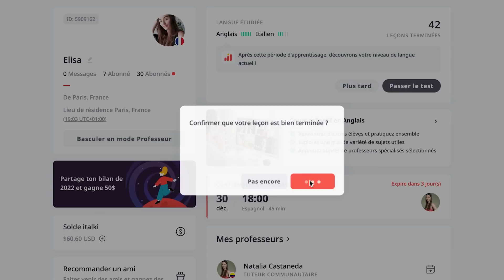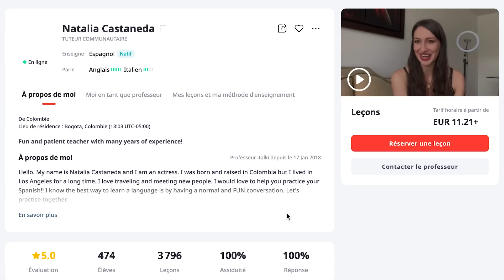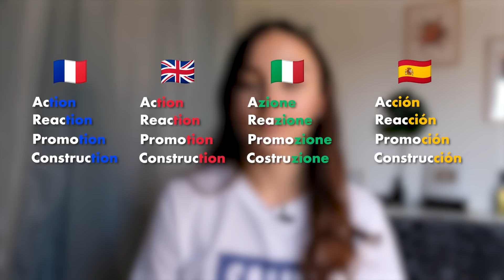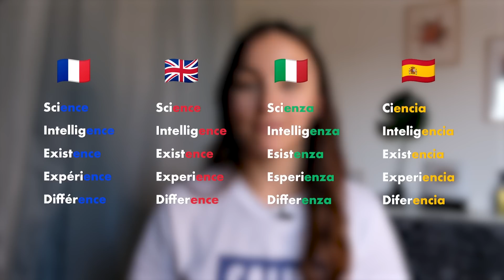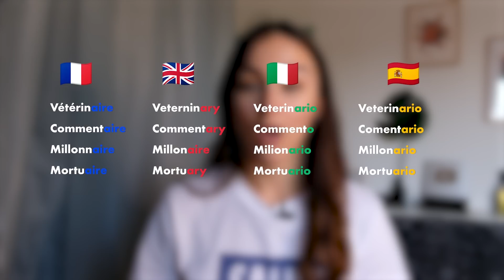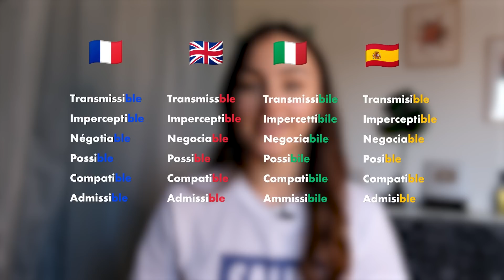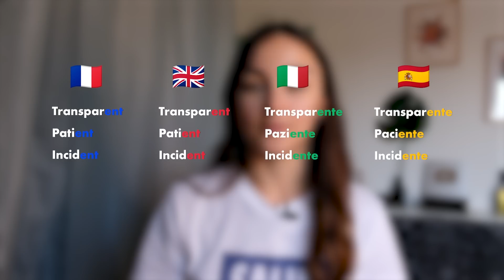French is easier than you think...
🇬🇧 Did you know there is a shortcut to learn French ?
Yes French is easier than you think because you already know 100 words. Well that’s at least if you speak English, Italian or Spanish.
Watch the video to found out which one they are and how they can help you guess other vocabulary words in French

🇫🇷Tu savais qu’il existe un raccourci pour apprendre le français ?
Oui ! Le français est plus simple que tu ne l’imagines parce que tu connais déjà 100 mots. Enfin, si tu parles anglais, italien ou espagnol.
Regarde la vidéo pour découvrir ces mots et comprendre comment ils peuvent t’aider à deviner de nouveaux mots de vocabulaire en français.